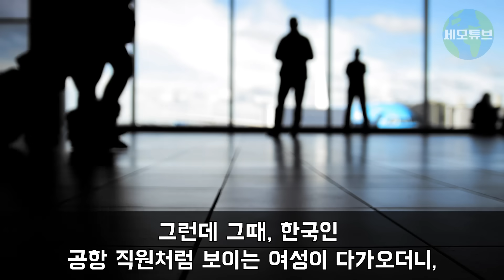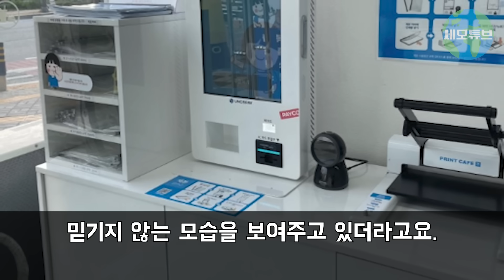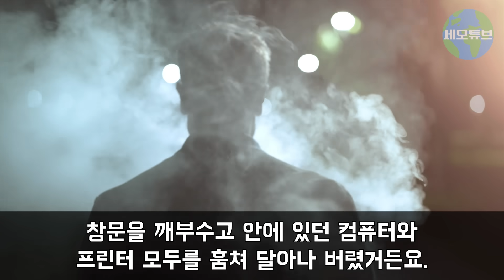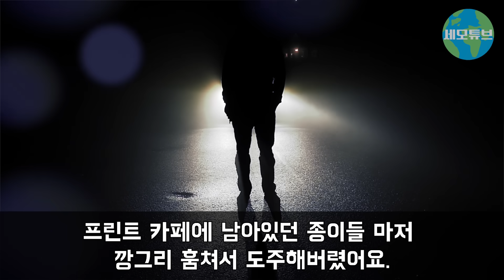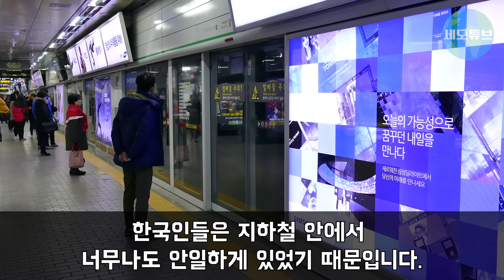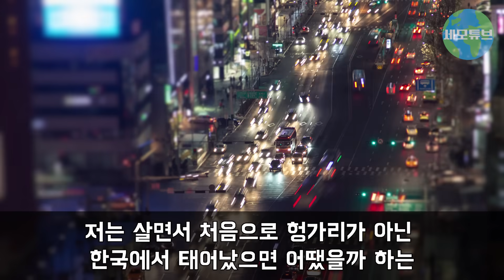“아니, 한국이 이 정도로 선진국이었다고요..?” 억지로 한국 오게 된 헝가리 장대높이뛰기팀이 한국 기차 타자마자 넋 나간 이유